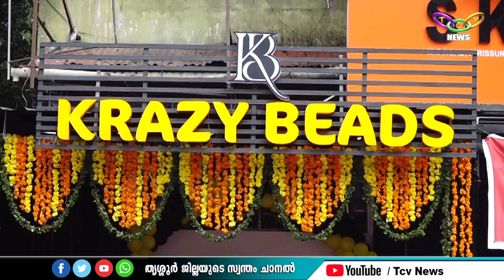KRAZY BEADS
____________YouTube Channels________
Tcv News